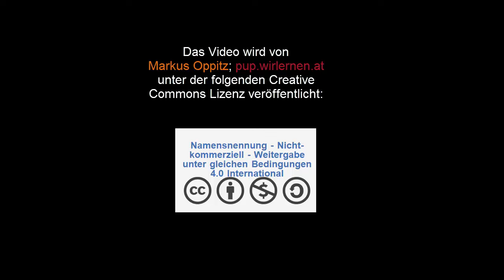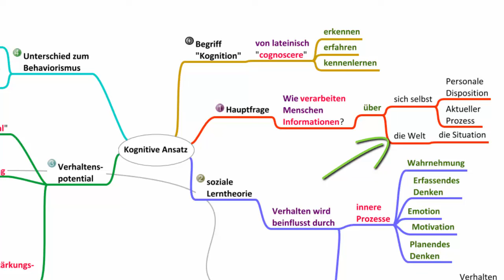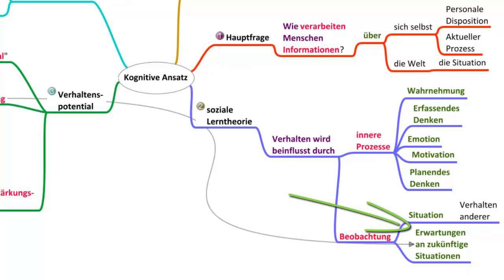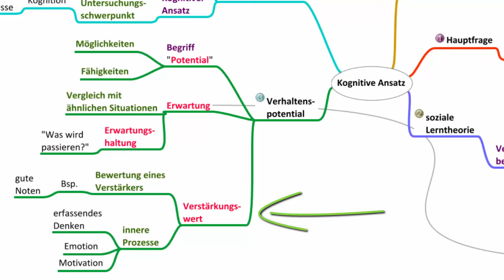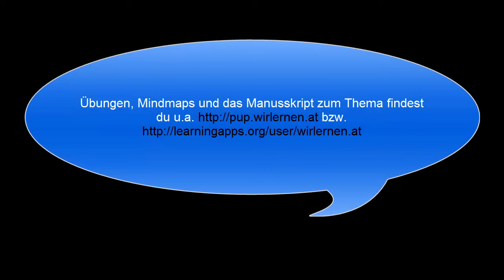Der Kognitive Ansatz - Psychologie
In diesem Video werden Erklärungen menschlichen Erlebens und Verhaltens aus Sicht des "kognitiven Ansatzes" besprochen. Übungen, Mindmaps und das Manusskript zum Thema findest du u.a. bzw.